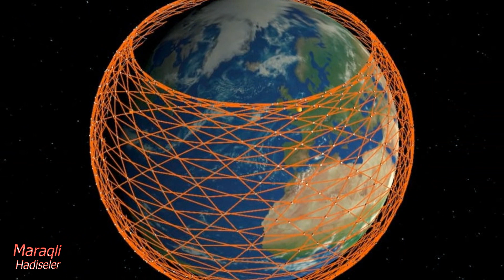Səmada Hərəkət Edən ( CISIMLƏR ) - Zənciri Müşahidə Edildi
Məni sosyal media hesablarımdan təqib edin

Kanalıma abunə olan hər kəsə təşəkkürlər

əlavə taglar:
Maraqli_Hadiseler yadplanetlilərin_gizlənməsi_mümkünsüz olacaq?
elnur.lazgiev
azeri youtuberler
azerbaycanlı youtuber
azərbaycan blogger
maraqli hadiseler
maraqli videolar
maraqli faktlar
bunları bilirdinizmi?
Bəşəriyyətin tarixində
COX MARAQLI FAKTLAR
UŞAQLARDA YADDAŞ
faydali meslehetler
Dünya haqqında
Dəhşətli Videolar
Yadplanetlilər
Səmada Hərəkət Edən
 CISIMLƏR